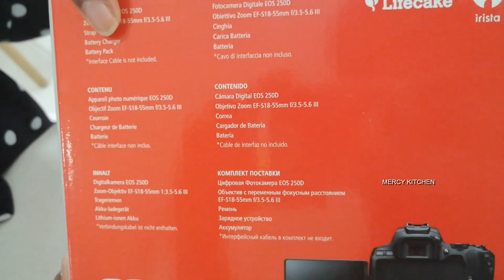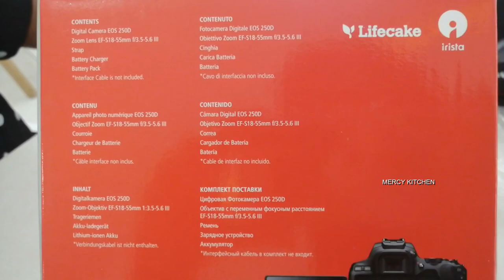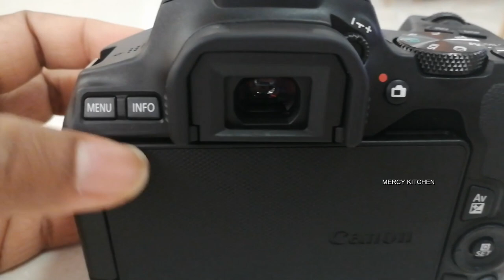CANON 250 D UNBOXING | REBEL SL3 IMAGES & VIDEOS | SL3 CAMERA | UNBOXING DSLR - MERCY KITCHEN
CANON 250 D UNBOXING |  REBEL SL3 TESTING IMAGES & VIDEOS | SL3 CAMERA REVIEW | UNBOXING DSLR - MERCY KITCHEN

CANON 250D PRICE : 1700 AED
                                        ASMA TRADERS
                                        MEENA BAZAR - BUR DUBAI - DUBAI

The Canon EOS 250D is a 24.1 megapixel digital single-lens reflex camera (DSLR) made by Canon. It was announced on 10 April 2019 with a suggested retail price of €549. It is also known as the EOS Kiss X10 in Japan and the EOS Rebel SL3 in North America and the EOS 200D Mark II in Australia.

Features
24.1 effective megapixel APS-C CMOS sensor
EF / EFS Canon Mount
ISO sensitivity 100–25600 (expandable to H2: 51200)
95% viewfinder frame coverage with 0.87× magnification
Videos with 4K resolution and 25 fps, 30 fps (PAL / NTSC), but no 24 fps mode.
1080p Full HD video recording up to 60 fps
720p HD video recording at up to 60 fps
5.0 frames per second continuous shooting
Dual Pixel Focus with Face and Eye Detection
Focus Peaking in MF
Battery Life : 1070 shots (CIPA)